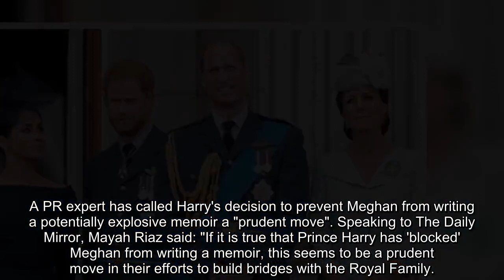Prince Harry 'blocked' Meghan Markle from writing tell all memoir to 'set record straight'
Meghan Markle was believed to be working on a tell-all memoir about her time in the Royal Family, but Prince Harry has 'put an end to her plans' as he fears repercussions from the royals.